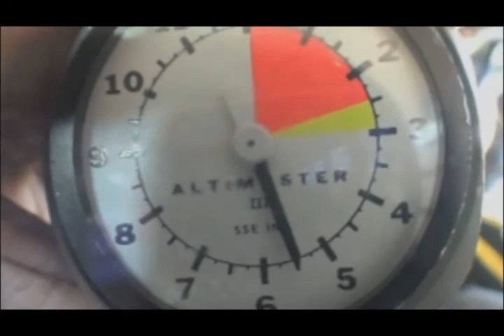Skydive Chicago experience- Seth Ramsey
free fallllin